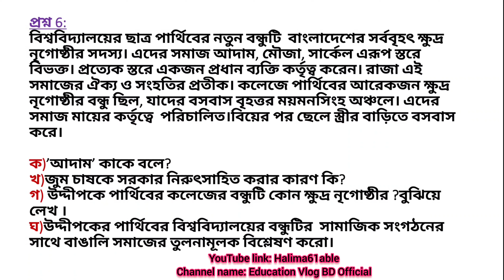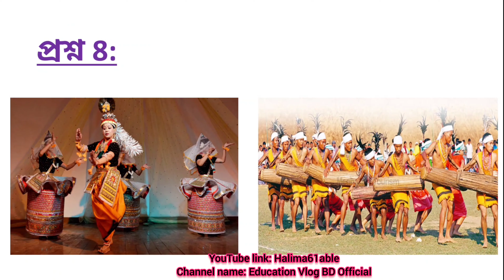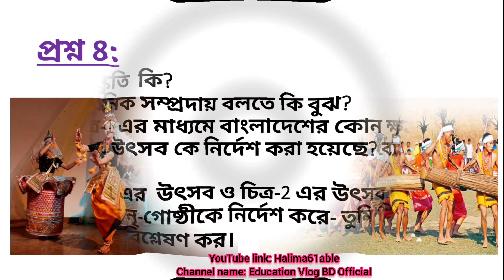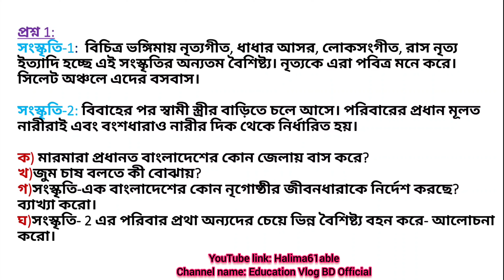HSC 2021 || সমাজবিজ্ঞান দ্বিতীয় পত্র ||চতুর্থ অধ্যায় || মডেল টেস্ট-2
প্রশ্ন 1:
সংস্কৃতি-1:  বিচিত্র ভঙ্গিমায় নৃত্যগীত, ধাধার আসর, লোকসংগীত, রাস নৃত্য ইত্যাদি হচ্ছে এই সংস্কৃতির অন্যতম বৈশিষ্ট্য। নৃত্যকে এরা পবিত্র মনে করে। সিলেট অঞ্চলে এদের বসবাস।

সংস্কৃতি-2: বিবাহের পর স্বামী স্ত্রীর বাড়িতে চলে আসে। পরিবারের প্রধান মূলত নারীরাই এবং বংশধারাও নারীর দিক থেকে নির্ধারিত হয়।
ক) মারমারা প্রধানত বাংলাদেশের কোন জেলায় বাস করে?
খ)জুম চাষ বলতে কী বোঝায়?
গ)সংস্কৃতি-এক বাংলাদেশের কোন নৃগোষ্ঠীর জীবনধারাকে নির্দেশ করছে? ব্যাখ্যা করো।
ঘ)সংস্কৃতি- 2 এর পরিবার প্রথা অন্যদের চেয়ে ভিন্ন বৈশিষ্ট্য বহন করে- আলোচনা করো।

প্রশ্ন 2:
ক্ষুদ্র নৃগোষ্ঠীর সদস্য বিজন বাংলাদেশের উত্তরাঞ্চলের একটি জেলার বাসিন্দা। সে অস্ট্রালয়েড নরবংশের অন্তর্ভুক্ত। বাবার মৃত্যুর পর বিজন ও তার ভাই বাবার সব সম্পত্তির মালিক হয়। তাদের কথা বলার নিজস্ব ভাষা আছে। বাংলাদেশের মধ্যাঞ্চলের একটি জেলায় বাস করে ক্ষুদ্র নৃগোষ্ঠীর সদস্য কণিকার পরিবার।মায়ের মৃত্যুর পর কনিকা সব সম্পত্তির মালিক হয়। তাদের নৃগোষ্ঠীর অধিকাংশ ধর্মান্তরিত।

ক)কোচ নৃগোষ্ঠীর ভাষা কি?
খ)ক্ষুদ্র নৃগোষ্ঠী নৃত্যের মাধ্যমে তাদের ঐতিহ্যকে তুলে ধরে।- বুঝিয়ে লিখ।
গ)উদ্দীপকের বিজন বাংলাদেশের কোন ক্ষুদ্র নৃ গোষ্ঠীর সদস্য ব্যাখ্যা করো।
ঘ)ক্ষুদ্র নৃগোষ্ঠীর সদস্য হিসেবে কণিকার উত্তরাধিকার নীতি বিশ্লেষণ করো।

প্রশ্ন 3:
গ্রীষ্মের ছুটিতে কল্পনা চাকমা তার বান্ধবী সুমা আপাংদের ময়মনসিংহের বাড়িতে বেড়াতে গিয়ে অবাক হয়ে দেখলো যে, পরিবারের সবকিছুই সুমা আপাং-এর মায়ের ইচ্ছায় হচ্ছে। আপাংদের সমাজে বিয়েতে যৌতুক  দেওয়া হয় না।

ক)রাখাইনরা কোন ধর্মাবলম্বী?
খ)"সাঁওতালদের জীবিকার প্রধান উপায় কৃষি"।- বুঝিয়ে লেখ।
গ)উদ্দীপকের সুমা আপাং কোন ক্ষুদ্র নৃগোষ্ঠীর অন্তর্ভুক্ত? ব্যাখ্যা করো।
ঘ)"কল্পনা চাকমা ও সোমা আপাংদের সমাজ কাঠামো ভিন্ন ধরনের।" তুমি কি এ বক্তব্যের সাথে একমত? তোমার উত্তরের স্বপক্ষে যুক্তি দাও।

প্রশ্ন 4:
বার্ষিক বনভোজনে কুয়াকাটা যায় রাইসা। একটি ক্ষুদ্র নৃগোষ্ঠীর জনগণকে দেখতে পায় সে। যারা পটুয়াখালী জেলায় অধিক সংখ্যায় বাস করছে। তাদের সমাজব্যবস্থা পূর্ণ গণতান্ত্রিক। তাদের নেতা নির্বাচিত হয় পুরুষদের ভোটের মাধ্যমে। নির্বাচনে নারীর অংশগ্রহণ করতে পারে না।

ক)নৃগোষ্ঠী কি ?
খ) জুম চাষ বলতে কি বুঝ?
গ) উদ্দীপকে রাইসা কোন ক্ষুদ্র নৃ-গোষ্ঠীর জনগণকে দেখতে পায়? ব্যাখ্যা কর।
ঘ)উক্ত নৃগোষ্ঠীর  বিবাহ ব্যবস্থার সাথে কি আধুনিক সমাজের বিবাহ ব্যবস্থার সাদৃশ্য বিদ্যমান রয়েছে? বিশ্লেষণ কর।

প্রশ্ন 5:
মৌরিন একজন পেশাদার খ্যাতিমান নৃত্যশিল্পী।
তার প্রিয় নাচের মধ্যে অন্যতম হলো "লাই-হারা- উরা।" কিছুদিন পূর্বে সে ‘নোংগক্ৰেম' নামে নতুন একটি নাচ শিখেছে, যা সে সিলেটে গিয়ে “বেহদিয়েং খলাম” নামক একটি উৎসবে নেচেছিল।
ক) নৃগোষ্ঠী কি?
খ) গারোদের অর্থনৈতিক ব্যবস্থা কেমন? বুঝিয়ে বল।
গ) উদ্দীপকের মৌরিনের নতুন করে শেখা নাচটি  বাংলাদেশের কোন ক্ষুদ্র নৃগোষ্ঠীর সাথে সম্পর্কিত? ব্যাখ্যা কর।
ঘ) মৌরিনের প্রিয় নাচটি বাংলাদেশের একটি ক্ষুদ্র নৃগোষ্ঠীকে বিশেষভাবে পরিচিত করেছে। যুক্তিসহ বিশ্লেষণ কর।

প্রশ্ন 6:
বিশ্ববিদ্যালয়ের ছাত্র পার্থিবের নতুন বন্ধুটি  বাংলাদেশের সর্ববৃহৎ ক্ষুদ্র নৃগোষ্ঠীর সদস্য। এদের সমাজ আদাম, মৌজা, সার্কেল এরূপ স্তরে বিভক্ত। প্রত্যেক স্তরে একজন প্রধান ব্যক্তি কর্তৃত্ব করেন। রাজা এই সমাজের ঐক্য ও সংহতির প্রতীক। কলেজে পার্থিবের আরেকজন ক্ষুদ্র নৃগোষ্ঠীর বন্ধু ছিল, যাদের বসবাস বৃহত্তর ময়মনসিংহ অঞ্চলে। এদের সমাজ মায়ের কর্তৃত্বে  পরিচালিত।বিয়ের পর ছেলে স্ত্রীর বাড়িতে বসবাস করে।

ক)'আদাম' কাকে বলে?
খ)জুম চাষকে সরকার নিরুৎসাহিত করার কারণ কি?
গ) উদ্দীপকে পার্থিবের কলেজের বন্ধুটি কোন ক্ষুদ্র নৃগোষ্ঠীর ?বুঝিয়ে লেখ ।
ঘ)উদ্দীপকের পার্থিবের বিশ্ববিদ্যালয়ের বন্ধুটির  সামাজিক সংগঠনের সাথে বাঙালি সমাজের তুলনামূলক বিশ্লেষণ করো।

প্রশ্ন 7:
বাংলাদেশের অন্যতম নৃ-গোষ্ঠী যাদের বসবাস সিলেট বিভাগের বিভিন্ন জেলায়। 'খালাছাই'  ও 'মৈতৈই' দুইটি গোত্রে বিভক্ত এ নৃ গোষ্ঠীর  লোকেরা বিশ্বাস করে যে নৃত্য সৃষ্টিকর্তাকে সন্তুষ্ট করে এবং ফলশ্রুতিতে সাফল্য বয়ে আনে। তাদের তৈরি তাঁতজাত বস্ত্র খুবই নামকরা।

ক)চাকমা সমাজের সর্বোচ্চ সংগঠন কি?
খ)বাংলাদেশে অধিবাসীদের মধ্যে কোন নৃগোষ্ঠীর সদস্য সংখ্যা সবচেয়ে বেশি? ব্যাখ্যা করো।
গ)উদ্দীপকে কোন নৃ-গোষ্ঠীর বৈশিষ্ট্য চিত্রিত হয়েছে এবং তাদের ধর্মবিশ্বাস সম্পর্কে তোমার ধারণা কি?
ঘ)উদ্দীপকে যে নৃ-গোষ্ঠীর বর্ণনা দেওয়া হয়েছে তাদের বিবাহ রীতির সাথে বাঙ্গালীদের বিবাহ রীতির কি মিল বা অমিল খুঁজে পাও? ব্যাখ্যা কর।

প্রশ্ন 8:
উদ্দীপকটি ভিডিও থেকে দেখে নাও -
ক)সংস্কৃতি  কি?
খ )এথনিক সম্প্রদায় বলতে কি বুঝ?
গ)চিত্র-1 এর মাধ্যমে বাংলাদেশের কোন ক্ষুদ্র নৃ-গোষ্ঠীর উৎসব কে নির্দেশ করা হয়েছে? ব্যাখ্যা করো।
ঘ)চিত্র-1 এর  উৎসব ও চিত্র-2 এর উৎসব দুটো   ভিন্ন ক্ষুদ্র নৃ-গোষ্ঠীকে নির্দেশ করে- তুমি কি একমত? বিশ্লেষণ কর।